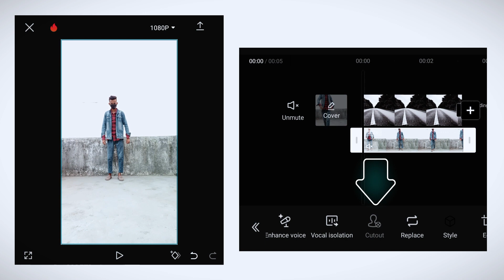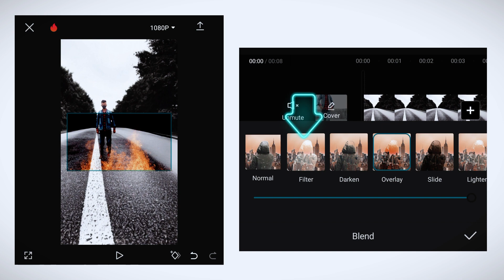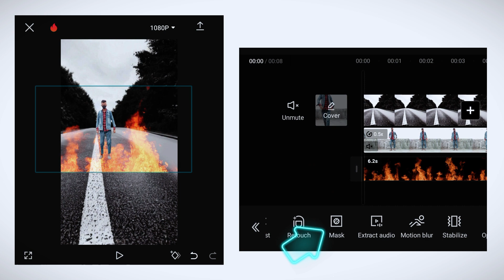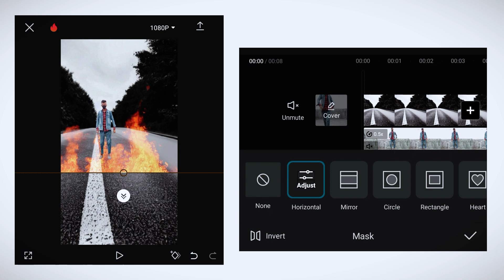Capcut VFX Editing | Fire Walk VFX Editing in cacput | capcut video Editing Tutorial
Capcut VFX Editing | Fire Walk VFX Editing in cacput
capcut VFX Video Editing
Capcut VFX video Editing Tutorial